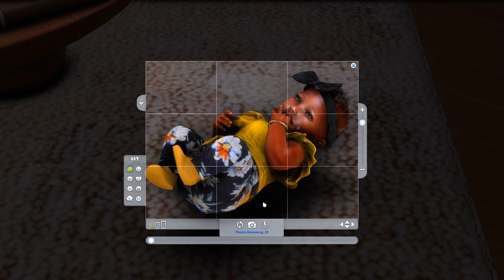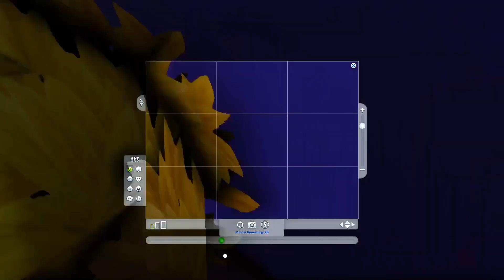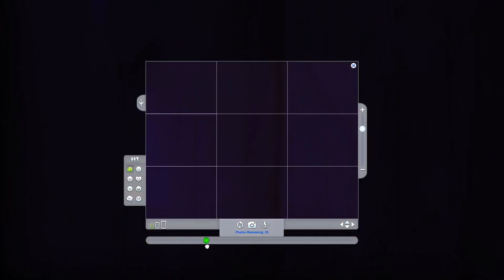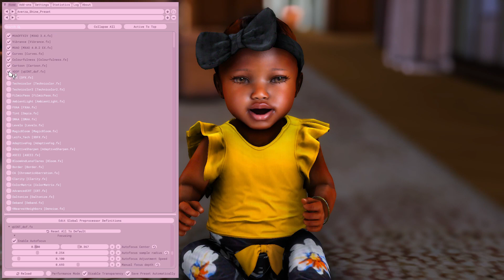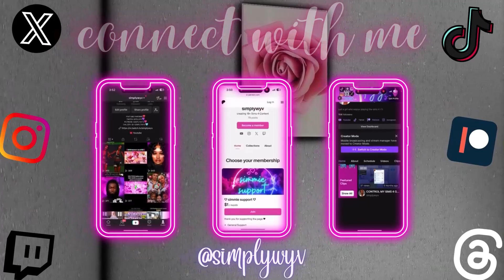Meet Our Daughter: Xyla Renée 🎀 One-On-One Bonding 🤗 |The Hiatt's| S5E9 — Sims 4 FAMILY LP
ʜᴇʟʟᴏ ꜱɪᴍᴍɪᴇꜱ! ♡ ɢᴇᴛ ᴄᴏᴘʏʀɪɢʜᴛ ꜰʀᴇᴇ ᴍᴜꜱɪᴄ ʜᴇʀᴇ

ʟɪᴋᴇ 🦋 ᴄᴏᴍᴍᴇɴᴛ 🦋 ꜱʜᴀʀᴇ 🦋 ꜱᴜʙꜱᴄʀɪʙᴇ 🦋 ᴛᴜʀɴ ᴏɴ ᴘᴏꜱᴛ ɴᴏᴛɪꜰɪᴄᴀᴛɪᴏɴꜱ
♡ ᴍʏ ꜱᴏᴄɪᴀʟꜱ ♡
ᴛᴡɪᴛᴄʜ - ꜱɪᴍᴘʟʏᴡʏᴠ
ᴘᴀᴛʀᴇᴏɴ -  ꜱɪᴍᴘʟʏᴡʏᴠ
ᴛɪᴋᴛᴏᴋ - @ꜱɪᴍᴘʟʏᴡʏᴠ
ɪɢ - @ꜱɪᴍᴘʟʏᴡʏᴠ
ɢᴀʟʟᴇʀʏ ɪᴅ - ꜱɪᴍᴘʟʏᴡʏᴠ
ᴛʜʀᴇᴀᴅꜱ - ꜱɪᴍᴘʟʏᴡʏᴠ
x - ꜱɪᴍᴘʟʏᴡʏᴠ
ᴅɪꜱᴄᴏʀᴅ - ꜱɪᴍᴘʟʏᴡʏᴠ

🦋 ᴡʜᴇʀᴇ ᴅᴏ ʏᴏᴜ ɢᴇᴛ ʏᴏᴜʀ ᴄᴄ?: ᴘᴀᴛʀᴇᴏɴ, ᴘɪɴᴛᴇʀᴇꜱᴛ, ꜱɪᴍꜱᴅᴏᴍ, ᴛᴜᴍʙʟʀ, ᴛꜱʀ — ᴍᴀɪɴ ꜱɪᴛᴇꜱ.

🦋 ᴡʜᴀᴛ ɢꜱʜᴀᴅᴇ ᴅᴏ ʏᴏᴜ ᴜꜱᴇ?: ᴀᴠᴇʀᴢᴀ ꜱʜɪɴᴇ ᴘʀᴇꜱᴇᴛ, ᴡɪᴛʜ ᴍʏ ᴏᴡɴ ᴛᴡɪꜱᴛ

🦋 ᴡʜᴀᴛ ᴋɪɴᴅ ᴏꜰ ᴘᴄ ᴅᴏ ʏᴏᴜ ʜᴀᴠᴇ?: ᴍʏ ᴅᴀᴅ ʙᴜɪʟᴛ ᴍʏ ɢᴀᴍɪɴɢ ᴘᴄ:
ᴄᴘᴜ - ʀʏᴢᴇɴ 7 5700x 8 ᴄᴏʀᴇ ᴘʀᴏᴄᴇꜱꜱᴏʀ
ᴍᴏᴛʜᴇʀʙᴏᴀʀᴅ - ᴀꜱʀᴏᴄᴋ ʙ550ᴍ ꜱᴛᴇᴇʟ ʟᴇɢᴇɴᴅ ᴡɪᴛʜ ᴡɪꜰɪ
ɢᴘᴜ - ᴀꜱʀᴏᴄᴋ ʀᴀᴅᴇᴏɴ ʀx 660 8ɢʙ
ɴᴠᴍᴇ - (1) ꜱᴀᴍꜱᴜɴɢ 980 ᴘʀᴏ 1ᴛʙ, (2) ᴛᴇᴀᴍ ɢʀᴏᴜᴘ ᴍᴏ44ʟ 2ᴛʙ
ʀᴀᴍ - ᴏʟʏᴏ ᴡᴀʀʜᴀᴡᴋ ʀɢʙ 32ɢʙ ᴅᴅʀ4 3600ᴍʜᴢ
ᴘᴏᴡᴇʀ ꜱᴜᴘᴘʟʏ - ᴄᴏʀꜱᴀɪʀ ᴄᴠ650
ᴄᴘᴜ ꜰᴀɴ - ᴠᴇᴛʀᴏᴏ ᴠ5 ᴘɪɴᴋ
ᴄᴀꜱᴇ - ᴠᴇᴛʀᴏᴏ ᴍ03 ᴍɪɴᴛ ɢʀᴇᴇɴ ᴍɪᴄʀᴏ ᴀᴛx
ꜰᴀɴꜱ - 9 ᴠᴇᴛʀᴏᴏ ʀɢʙ ꜰᴀɴꜱ ᴡɪᴛʜ ꜰᴀɴ ᴄᴏɴᴛʀᴏʟʟᴇʀ ᴀɴᴅ ʀᴇᴍᴏᴛᴇ
3 ᴄᴜꜱᴛᴏᴍ ᴅɪꜱᴘʟᴀʏ ʟɪɢʜᴛꜱ
ʟᴏᴛꜱ ᴀɴᴅ ʟᴏᴛꜱ ᴏꜰ ʟᴏᴠᴇ ♥

ꜱᴜᴘᴇʀ ꜱɪᴍᴍɪɴɢ! ♦